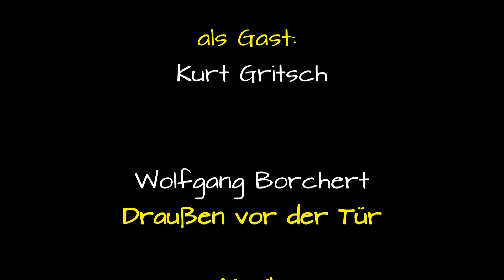Selma&Kurt erklären: Wolfgang Borchert, Draußen vor der Tür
Selma Mahlknecht und Kurt Gritsch sprechen über das Drama "Draußen vor der Tür" von Wolfgang Borchert und erklären die historischen Hintergründe.